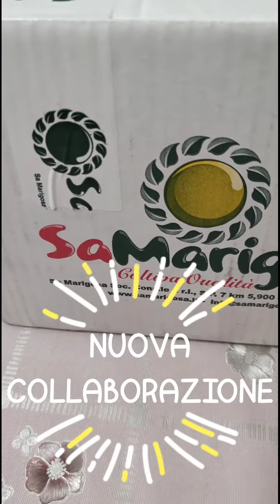NUOVA COLLABORAZIONE AZIENDA SA MARIGOSA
Sa Marigosa nasce nel 1986 come società giovanile agricola, cui core business è garantire la migliore qualità dei prodotti ortofrutticoli attraverso l'attento controllo di tutte le fasi della filiera produttiva. L'amore per i prodotti del Sinis è l'ingrediente fondamentale delle coltivazioni che ha permesso a questa piccola azienda di diventare oggi la più importante Organizzazione di Produttori di melone, anguria e carciofo in Sardegna, con altissime produzioni di diversi cultivar tra cui spicca, il Carciofo Spinoso di Sardegna D.O.P. Nel 2008 con l'avviamento dell'Organizzazione di Produttori Sa Marigosa Società Consortile, viene sviluppata l'attività di condizionamento e commercializzazione che avviene, oltre che a livello regionale, nella Grande Distribuzione al centro e al nord Italia.
La nuova Linea dei Sott'olio, nasce da una filosofia radicata nell'azienda sin dalle sue origini, ovvero, il concetto di Qualità dei prodotti freschi che, con le conserve vegetali, si estende anche al prodotto finito. Le produzioni ortofrutticole raccolte nei nostri campi, vengono lavorate nello Stabilimento dei Freschi di Riola Sardo e trasferite con celerità in quello di Trasformazione di Ussaramanna dove, nel minor tempo possibile, vengono trasformate con cura e nel pieno rispetto delle norme igienico-sanitarie.

La nostra linea di conserve vegetali a marchio Sa Marigosa è presente capillarmente in tutti i migliori supermercati della Sardegna, la Linea " Pensieri di Chef ", con formati più grandi adatti al Catering e alla Ristorazione può essere acquistata nei punti vendita specializzati e nel nostro sito E-commerce, come la Linea "le ricette di Sardegna", con prodotti dagli ingredienti ricercati e unici nel mercato, come la Crema di Carciofo e bottarga di muggine, laCrema di Carciofo e Muggine affumicato, i Peperoncini ripieni con Crema di Carciofo e Muggine affumicato, la deliziosa Crema di Funghi, la Crema di Asparago, e tante altre squisitezze da assaporare.

Sito Web